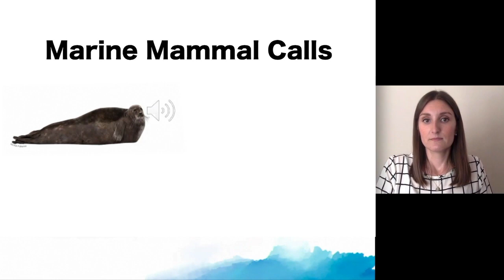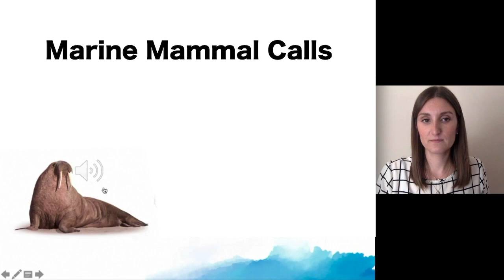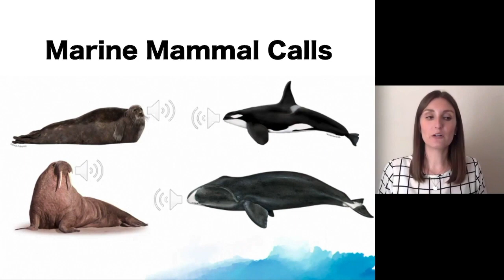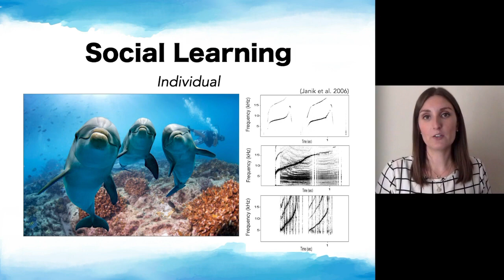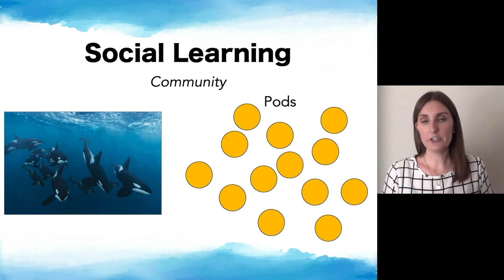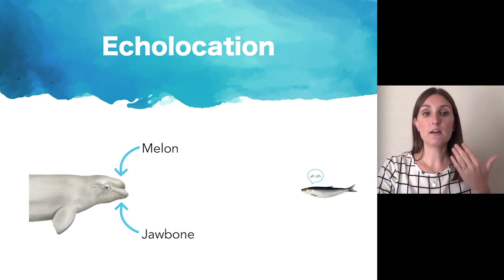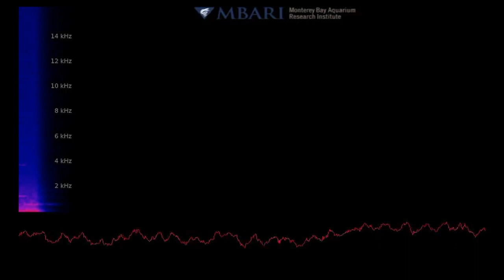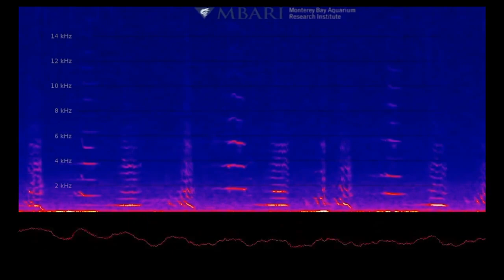What do whales really sound like under water?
Hear incredible recordings of marine mammal “calls” and whale songs!

In this clip from “The Amazing World of Whales: Why They Sing, and Other Fascinating Facts," conservation biologist Stephanie Sardelis takes a deep dive into the amazing world of marine mammals and the intriguing ways in which they communicate.